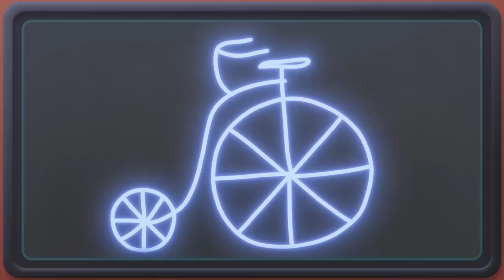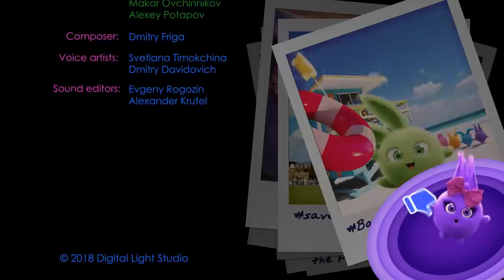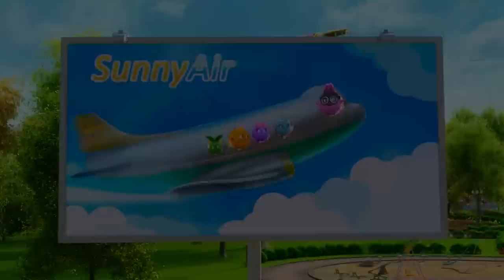SUNNY BUNNIES - Hopper's Funny Hat | Season 7 | Cartoons for Kids